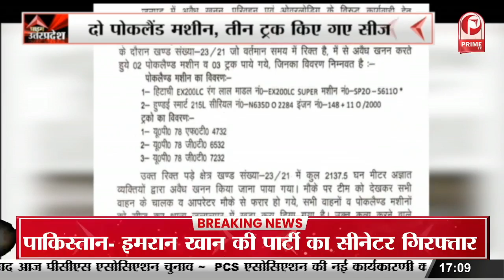CM Yogi Agra Visit: आगरा दौरे पर रहेंगे CM Yogi || Prime Tv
yogi visit to taj mahal
yogi adityanath taj mahal visit
up cm agra visit
yogi adiyanath's agra visit
agra visit of yogi adiyanath